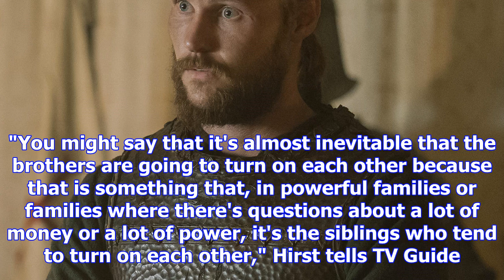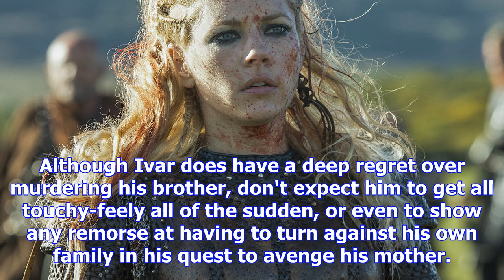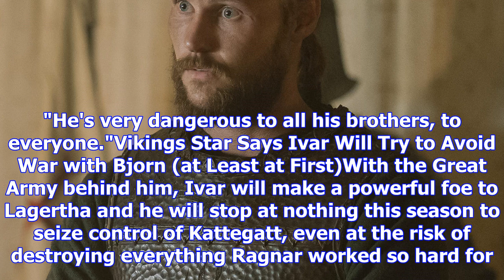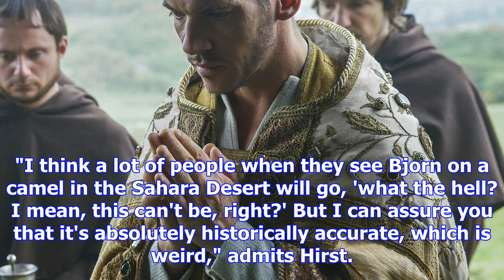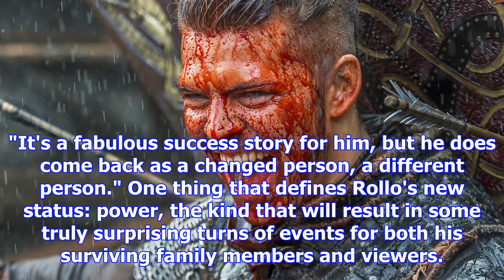Vikings season 5 spoilers: everything to know about the civil war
When Vikings returns for its fifth season, it's going to be brother against brother in a bloody civi...